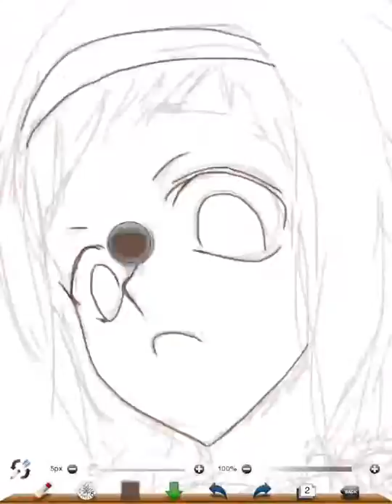羽柴秀吉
戦極姫3より羽柴秀吉。やばいくらいに雑w 落書き程度で、今日は少し時間かけずに描こうとしたら失敗！手直しで余計に時間がかかった。小細工の背景でごまかしたけど、まぁ一応かき終えたので公開。。。